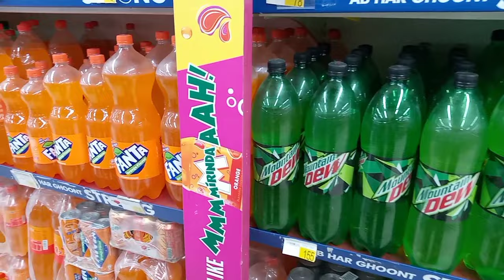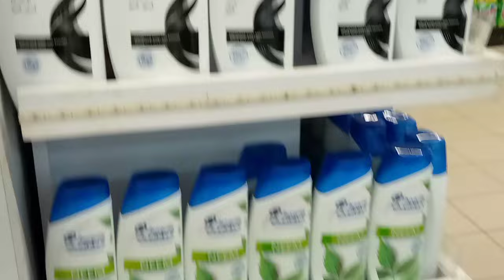We can make a difference 🇦🇪 | Boycott | Free Palestine..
Boycott Israel..
Free Palestine...
Boycott Israel Free Palestine...
Boycott Israeli products...

In this vlog I'm going to the mall to make boycott vlog , boycott Israel , Free Palestine , boycott Israeli products , boycott Israel Free Palestine...

Allah Hafiz...